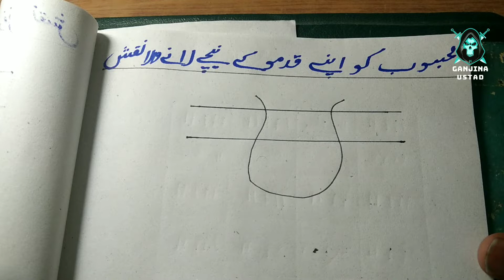Muhabbat ka behad jalali taweez | Is tilsim ky oper jis ka bi name likho gy wo apky kadam chomy ga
Muhabbat ka Powerful Taweez
Muhabbat ka Taweez latkany wala
Muhabbat ka sifli bangali taweez | Muhabbat ka powerful tilsim | Mahboob gulam ban jay ga ap ka?

Muhabbat ka andy wala sifli Taweez | Mahboob Sari Zindgi ap ka rahy ga | Boht hi powerful Tilsim

Muhabbat ka Sifli Tilsim | Muhabbat ka Boht hi powerful naqsh | Is naqsh per jis ka name ho gulam ho

Muhabbat ka atshi jalali taweez | Mahboob muhabbat my bekarar ho jay ga | taweez for true love

Muhabbat hasil karny ka mujarab Taweez | kisi bi larki ko 1 din my pyar my pagal kary | love ka amal

Muhabbat ka kaly kalwy ka mantar | Kaly kalwy ka powerful mantar | wazifa for love | Love ka amal

Ladki Patany ka taweez | Mahboob ko apny kadmo my rakhny ka tilsim | Mahboob khud boly ga apko

Ak din my Muhabbat hasil karny ka taweez | Mahboob sari zindgi ky liya Gulam | Love ka taweez

Muhabbat ka behad shetani taweez | Kisi bi larki ko apny pyar my pagal kary | love ka taweez

Mahboob ki Neendy Haram Karny Wala Tilsim | Mahboob sari Zindgi ky Liya Gulam | Taweez for Love

Mahboob ko Tarpa Deny Wala Tilsim | Bus 1 Ganty Ka Amal | Mahboob ap ky liya Tarpy Ga

Muhabbat ka Powerful Sifli Shetani Taweez | Mahboob Qaber ki Diwaro Tak Sath Rahy Ga | Love Wazifa

Larki Patany Ka Taweez - Larki ky sath jo Marzi karo - Wazifa For Love - larki khud Pyar Kary Gi

Sex karny ka Mujarab Mantar - Larki ho ya pher Anti Kisi ky sath marzi sex kary - Powerful sex Amal

Mahboob ki Ana Ko Marny Wala Taweez | Mahboob dill ky Hatho Majboor Ho kar ay ga | Love Taweez

Mahboob ko kadmo my lany ka mantar - Mahboob khud boly ga karo jo karna ha - Powerful mantar love